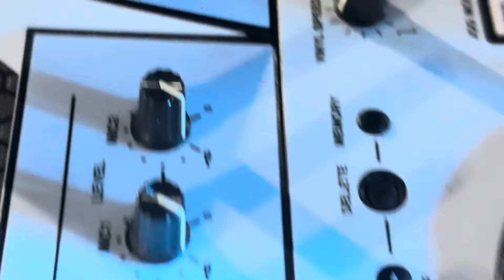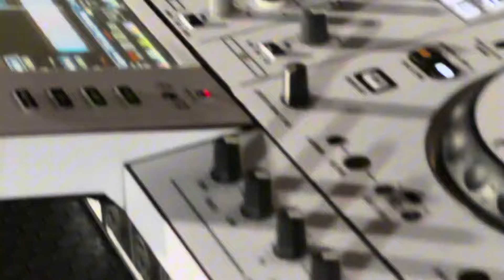Giao Lưu Trải Nghiệm Sản Phẩm Loa Titan Tại TP-Đồng Hới-Quảng Bình 21-03-2024